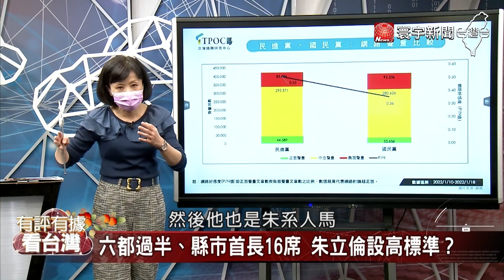侯友宜左右為難？國民黨未來不是夢？韓國瑜再選總統一切都是天意？ 葉元之 aka 新北劉德華唱給你聽【有評有據看台灣】@globalnewstw